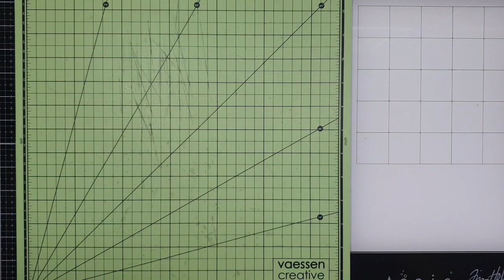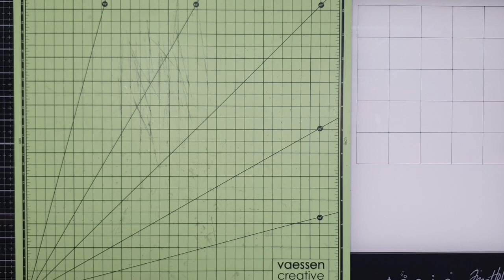Facebooklive - ECD Summer Journal Kit boekje met Lisanne 14 mei 2021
Tijdens deze live uitzending gaat Lisanne aan de slag met de Summer Journal Kit van Elizabeth Craft Design.
Ze laat zien hoe je zelf een boekje van kraft-tex kan maken, en hoe je er verschillende pagina's in kan maken.